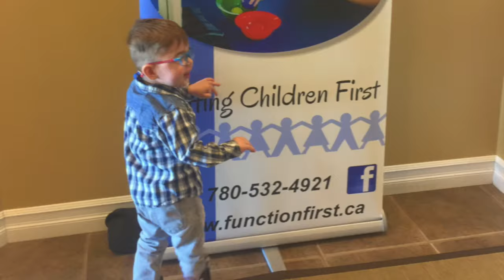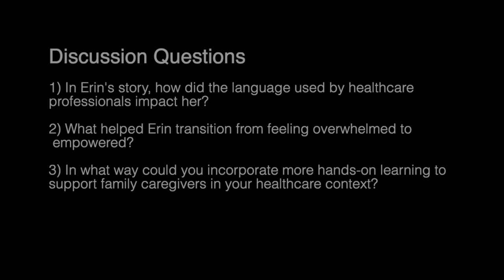Finding Hope Again – Erin’s Story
This story is about a mother’s journey from despair to hope, as the caregiver of her young child who suffered from a massive stroke requiring numerous medical interventions.